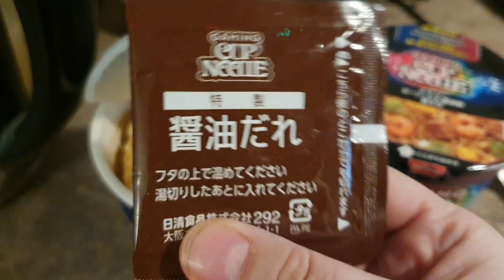vLog: Snippets of Time 26.Feb-10. March 2024. Gaming Cup Noodle. Pirita convent ruins. Nature walks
A fragmental vlog of moments in my life. During these two weeks I went on many walks in nature, ate Gaming Cup Noodles a friend brought me from Japan, explored the Pirita convent ruins, watched my cat being a silly goober etc.